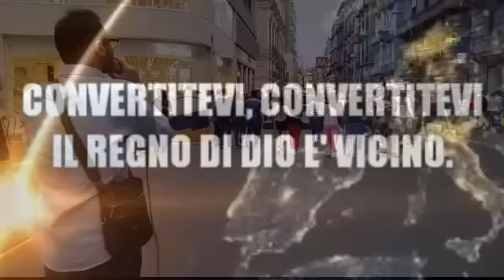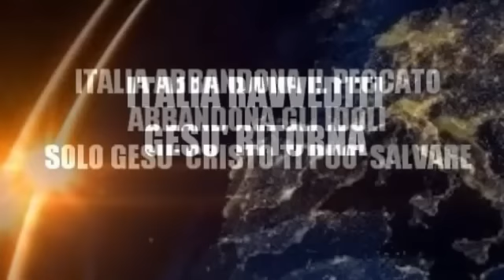Evangelizzando a Napoli, 16 maggio 2015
SOLO CRISTO SALVA, SEGUILO E VIVRAI...